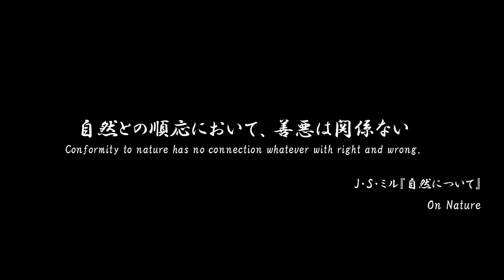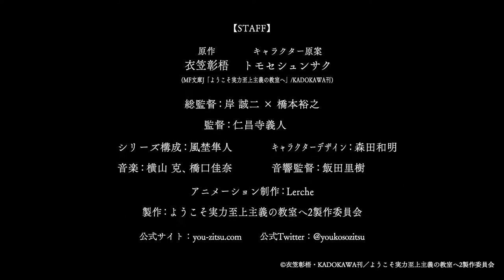Classroom of the Elite Season 2 | Official Trailer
Kodo Ikusei High School is a prestigious educational institution with excellent performance, where 100% of students go to universities or find a job. Students are allowed to go with any hairstyles and bring any personal belongings. Kodo Ikusei is a school that looks like paradise, but the truth is that this approach applies only to the most brilliant students. The main character, Kiyotaka Ayanokoji, studies in class D, where the school administration "merges" students with low academic performance. For one reason, Kiyotaka was inattentive at the entrance exam, so he got there. After meeting Suzune Horikita and Kike Kushida, two of his classmates, his situation begins to change.
-release date-early July 2022